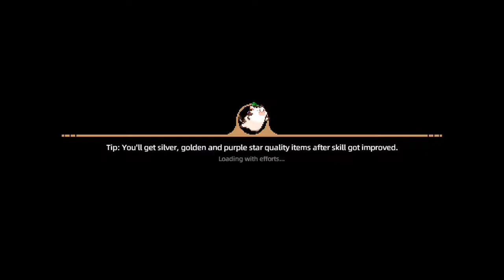Wedding Day Cutscene - Fay Wedding - Harvest Town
Files Contain:
Lockbox Password
Antiquity Location
Fish Prices
Cooking Exp.
Pick up location
Monster Drop
Statue snake Q&A
NPC Timetable
Beach Party Gifts
King Fish Location

Crdts to owner
Most of them is from IGN: K29
Add him